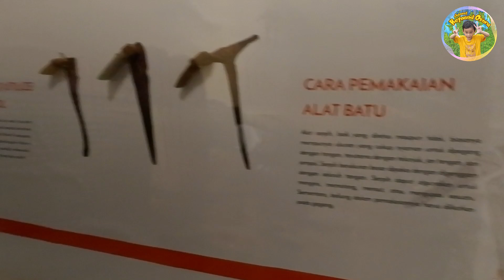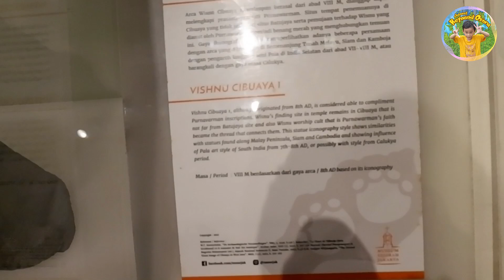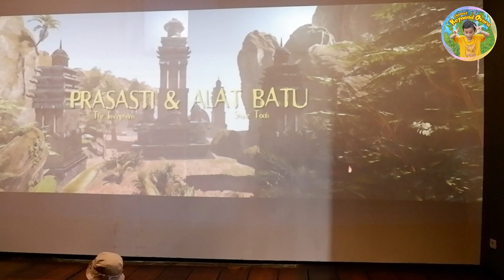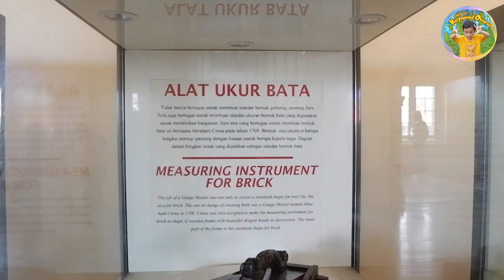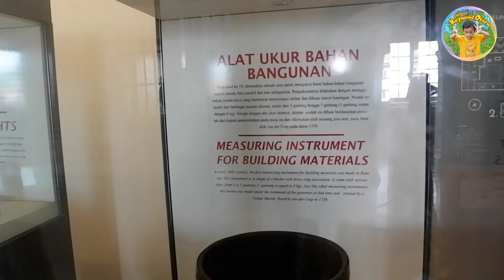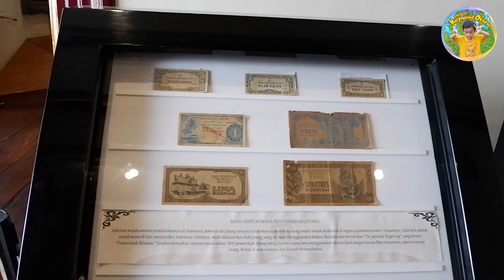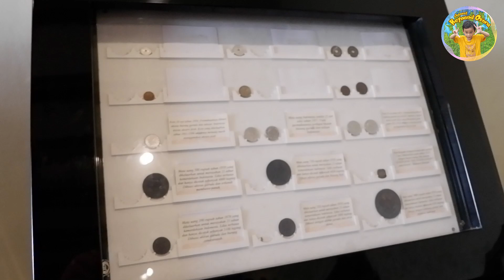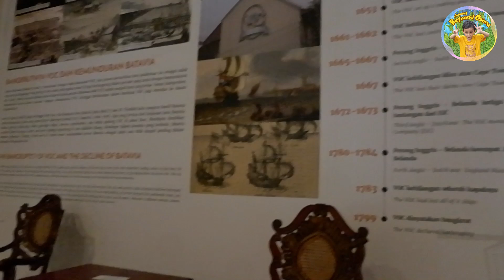Bermain Wisata Kota Tua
Reynand dan keluarga Wisata Kota Tua